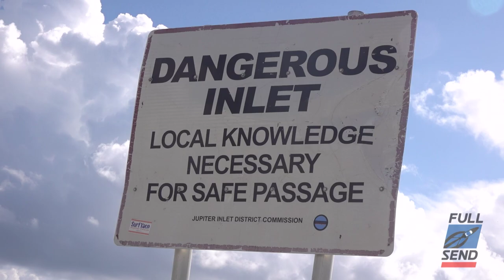HOW TO BE A BADASS IN STORMY WEATHER!!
Rough seas, heavy fog and rain continued to prevail today at the Jupiter Inlet. Only one boat braved the boiling waters. Truly a magnificent view and one can only wonder what true grit this Contender Captain must be made of. Facing an outgoing tide and a 15mph easterly wind, he decided to charge the gap. What do you think? Would you do it?